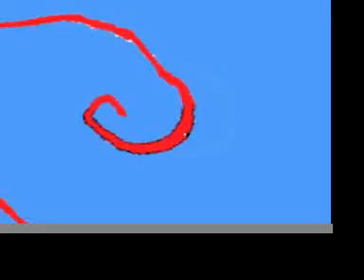Bud and Earl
Animated Music video for the song, "Bud and Earl," from the album Death Jazz by The Dr. Orphyus Project.